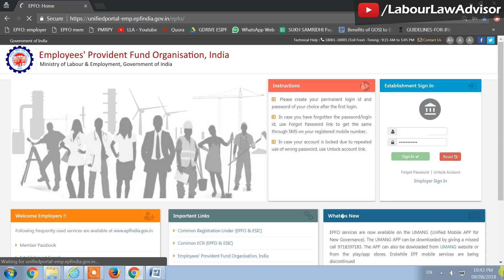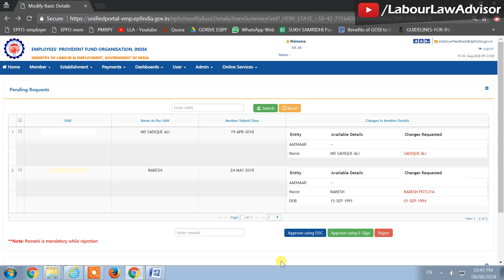Approve PF basic details change/correction online, name, DOB, Aadhaar, etc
Chapters:
00:00 Intro
00:00 Introduction
02:50 Steps for Employer to approve employee KYC details

PF members often make PF basic details corrections/modifications online but they always have to be approved by the employer. So, if you have made EPF basic details changes such as PF name correction, PF Aadhaar update, PAN, father's name, or any other EPF KYC approval, you need to get these changes approved by your employer.